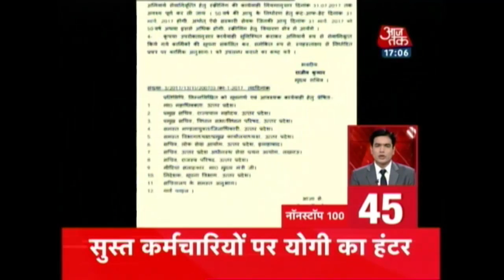Nonstop 100: PM Modi Meets Chinese President In Hamburg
The main headlines are:

1. PM Modi meets Chinese President in Hamburg.
2. Modi addresses the issue of terrorism in BRICS Summit.
3. CBI raids Lalu's properties.
4. BJP leader Rupa Ganguly arrested in Kolkata.
5. Woman's corpse found in DDA ground in Delhi.

...and more. Watch the video to know in detail.